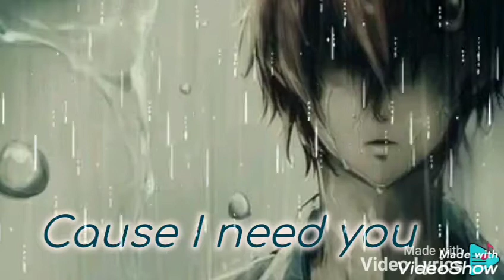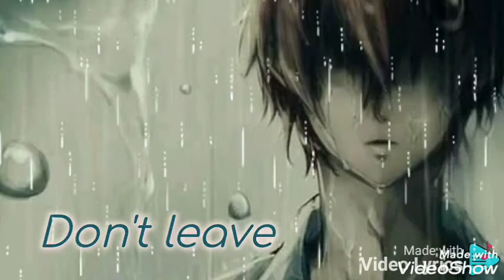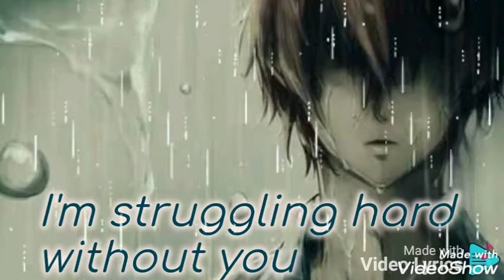Cause I Need You-Dead by April (Lyrics)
Lyrics:
Since you've been away
I've had the time to start realize
That when we meet again
I'll be first to apologize
Now when I hear people say;
Be careful what you wish for"
I know what they mean
Don't leave!
I'm struggling hard without you
Cause I need you
Need you
Need you
Need you
Need you
Don't go
I simply cannot live without you
Need you
Need you
Need you
Need you
Living with regret
Is a pain with no mercy
Think I'd rather be dead
Than to live a life so empty
Now people ask me the same;
"Don't you know about karma?"
But...
Don't leave
Need you
Need you
Need you
Need you
Don't go
Need you
Need you
Need you
Need you
Need you
Need you
Need you
Need you
Yeaaah
Don't leave
Need you
Need you
Need you
Need you
Don't go
Need you
Need you
Need you
Need you